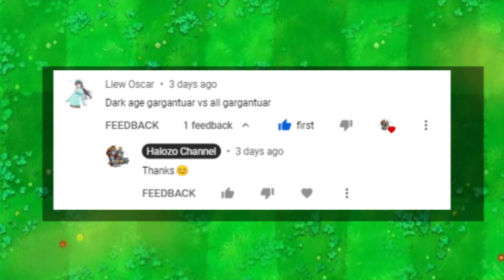Plants Vs Zombies 2 - PvZ 2 | Who Will Win? | Dark Ages Gargantuar Vs All Gargantuars | #32